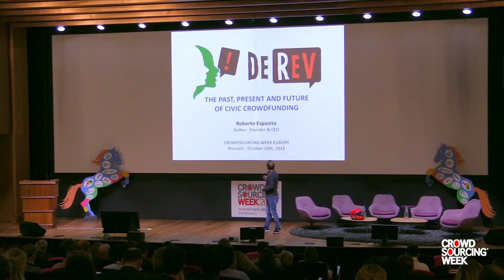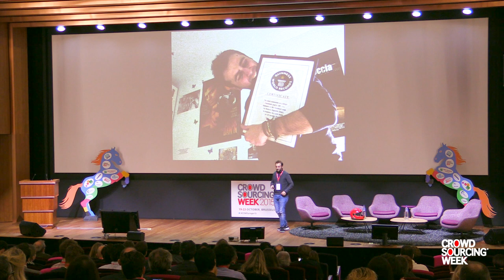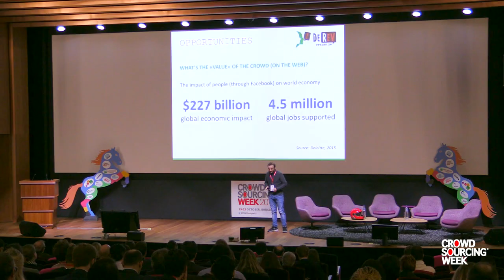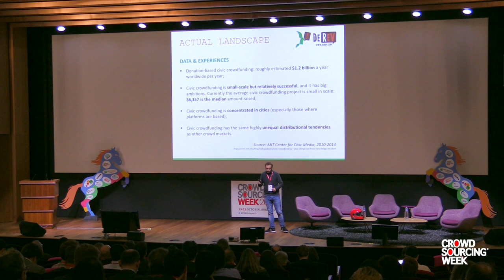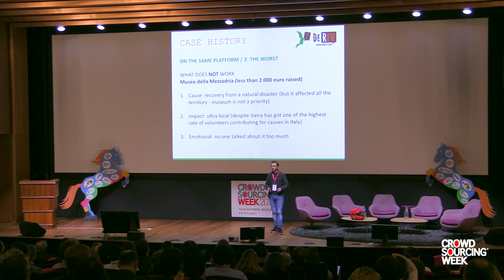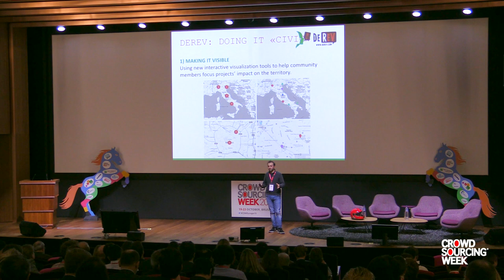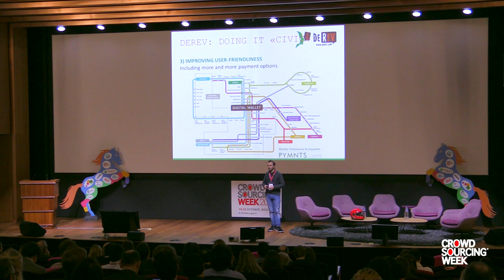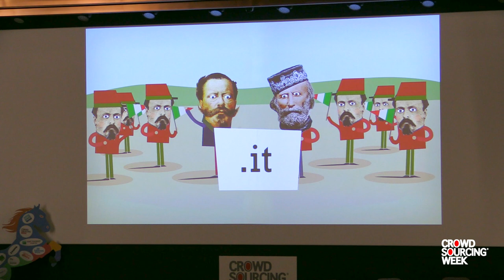The Past, Present and Future of Civic Crowdfunding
By Roberto Esposito, CEO & Founder, DeRev

How Civic crowdfunding (also with the new dedicated platform by DeRev) can help fund public services, monuments, local projects, museums and public areas?

Presented at Crowdsourcing Week Europe 2015.
Join us for CSW Global 2016! and ‪